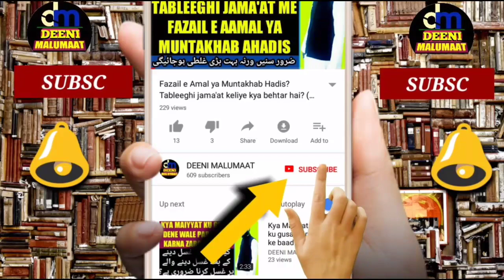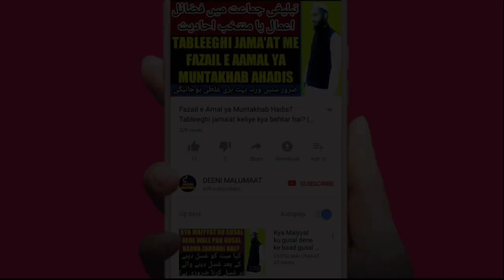Hamila biwi se jima in islam | Pregnant biwi se humbistari karna | Pregnancy mein humbistari | MARB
Pregnant biwi ke pas jana yani islam me pregnant biwi se humbistari karna kaisa hai kya halima aurat se jama karna jaiz hai yani jis aurat ke pet me bacha ho us aurat ka shohar us se jima kar sakta hai yani nahi is video me mukammal tafseel ke saath masla bataya gaya hai,

Channel by

DEENIMALUMAAT